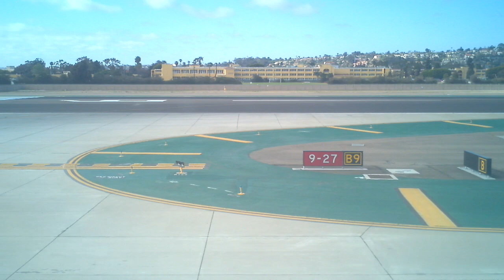Landing in San Diego from Atlanta on Delta 757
Delta Air Lines 1667 First Class
Boeing 757 Passenger (757-200)
4hr 33min

Landing footage is a bit shakier than my usual standard.  Tried to hold the camera differently and the results weren't great.

Depart: 3:25pm Atlanta, GA Atlanta Hartsfield-Jackson ATL (ATL)
Arrive: 4:58pm San Diego, CA San Diego Lindberg Fld S.Diego (SAN)

Seat 2D

Video from Motorola Atrix